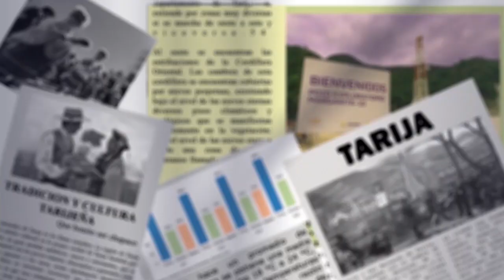Alcaldía de Tarija y Procuraduría acuerdan instalación de oficinas en mercado Abasto del Sur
En un esfuerzo por mejorar el servicio a la población y dinamizar la economía en los centros de abasto de la ciudad de Tarija, el alcalde Johnny Torres Terzo y el procurador general del estado, Cesar Adalid Siles, firmaron un acuerdo para la instalación de oficinas de la Procuraduría General del Estado en el mercado Abasto del Sur.
El convenio, mediante el cual la Alcaldía cede espacios en calidad de comodato, busca facilitar el acceso a servicios legales y fortalecer la presencia estatal en este importante centro comercial.